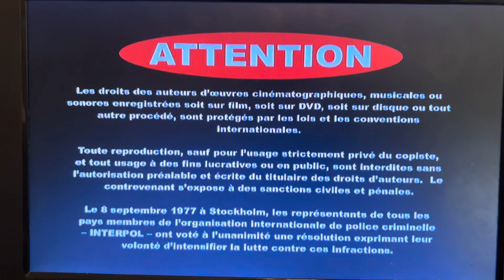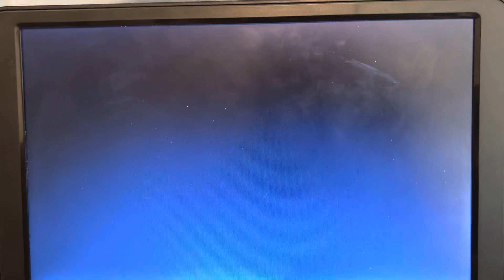Opening To Thomas And The Magic Railroad 2001 DVD Canadian